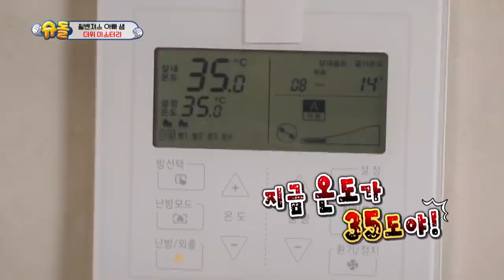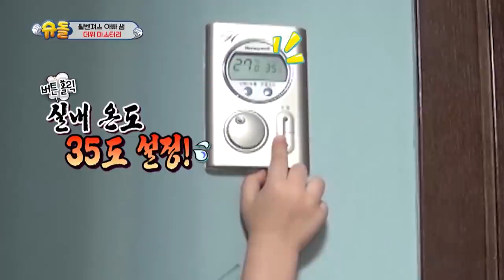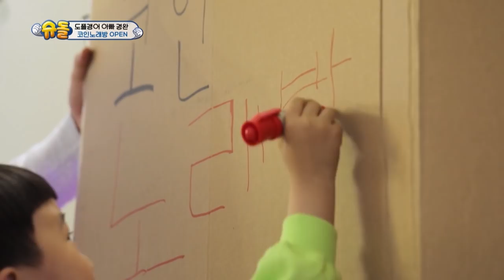The Return of Superman | 슈퍼맨이 돌아왔다 - Ep.333 Part. 1 [ENG/2020.06.14]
▶Full Episodes